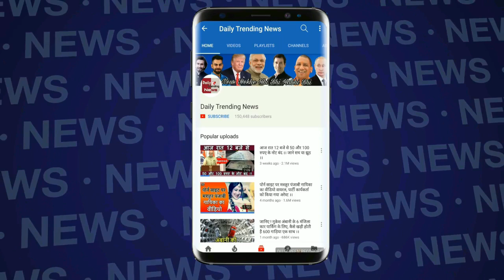Bigg Boss 12 : Watch Day 102 Full Highlights | BB 12 | Bigg Boss Season 12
EDITOR ► Manjeet